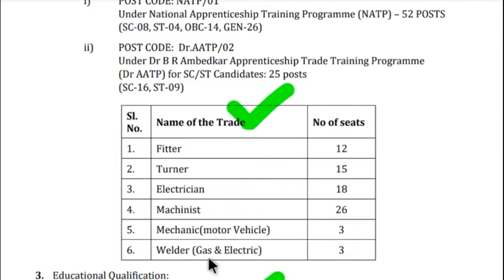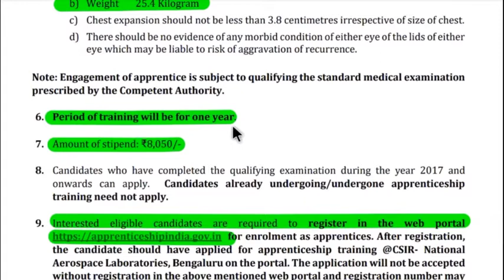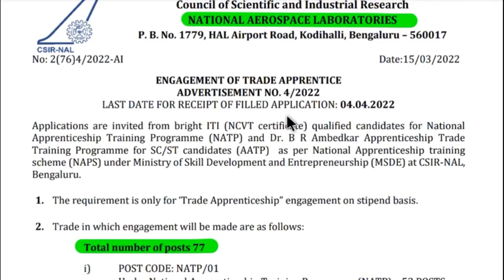NAL RECRUITMENT 2022| NATIONAL AEROSPACE LABORATORY RECRUITMENT 2022| NAL CSIR RECRUITMENT 2022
"suman Kumar"